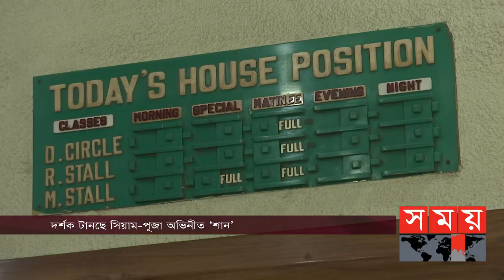দর্শক টানছে সিয়াম-পূজার 'শান' | Shaan | Siam Ahmed | Puja Chery | Bangla Movie | Somoy Entertainment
সারাদেশের ১৬৫ হলে চলছে ঈদে মুক্তি পাওয়া ৪টি সিনেমা। সিনেমাগুলোর প্রতি দর্শকের আগ্রহ ছিল চোখে পড়ার মত। ঈদের দিন রাজধানীর কয়েকটি হল ঘুরে এমন চিত্রই দেখা গেছে।